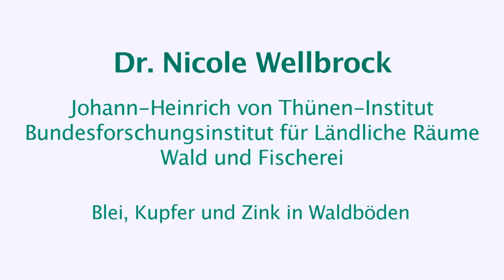Dr. Nicole Wellbrock (Thünen-Institut) über Blei, Kupfer und Zink in Waldböden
Dr. Nicole Wellbrock (Thünen-Institut) im Interview mit dem DJV über Blei, Kupfer und Zink in Waldböden.